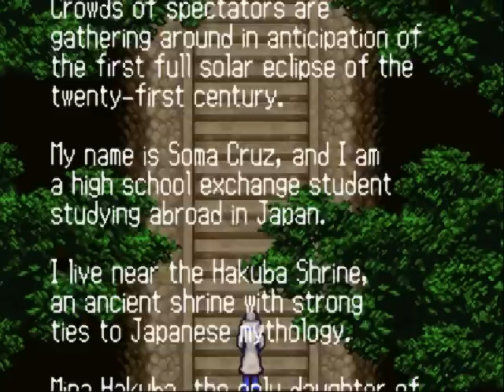Aria of Sorrow Insufferable Walkthrough 01: Initial Skeletons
Since I got several requests for this one, it's up next!  Welcome back to Castlevania.